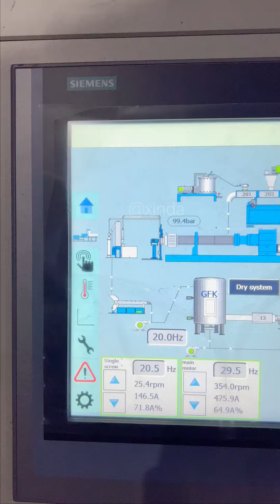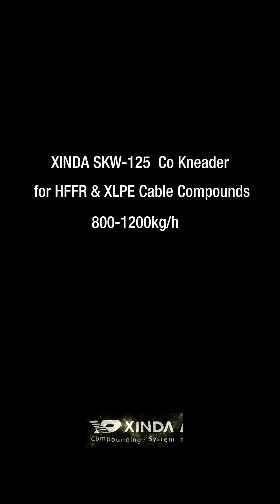SKW-125 for HFFR & XLPE Cable Compounds 800-1200 kg/h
XINDA focuses on designing and manufacturing the equipment for compounding industries with more than 30 years of history.
Xinda Products
 •Co-Kneader
 •Ancillary Equipment
 •Underwater Pelletizer
 •Recycling Equipment